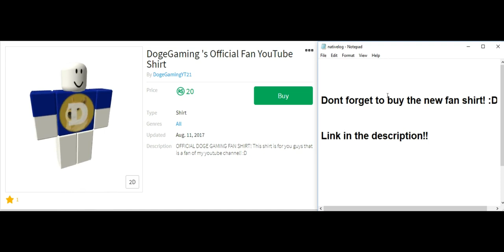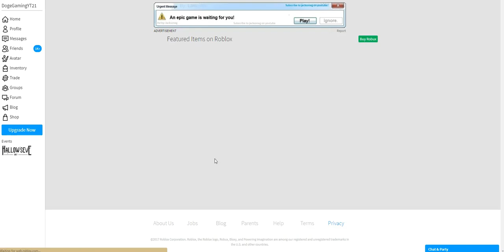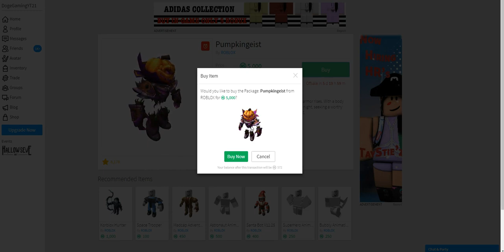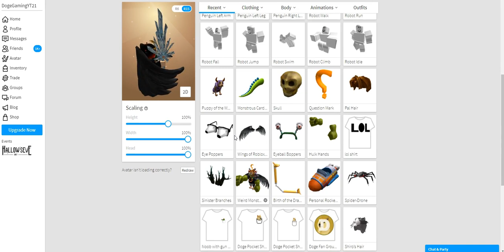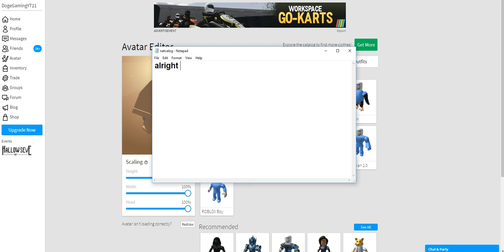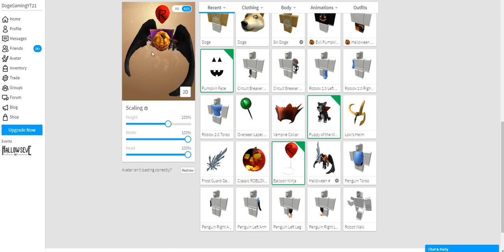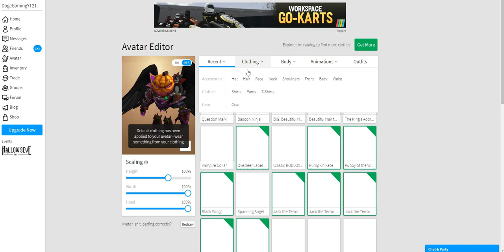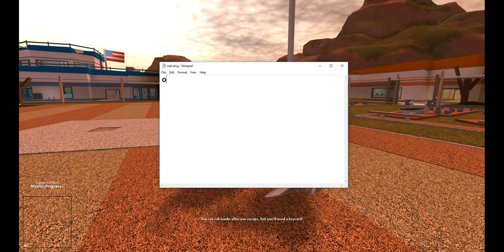Buying the Pumpkingeist package! :D / Roblox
Buying the Pumpkingeist package in roblox! :P This was so much robux.. xD It looks really cool though and its only limited for halloween! :D

Use code itsJaydenYT in the Fortnite item shop to support me! (Epic Partner)
But yeah! Other than that, have a nice day!